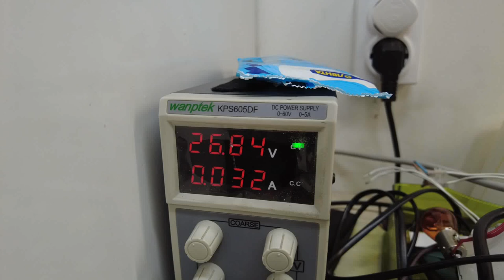Замена АКБ в блоке MET TITAN 150 Подъемник электрический реабилитационный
Замена АКБ в блоке